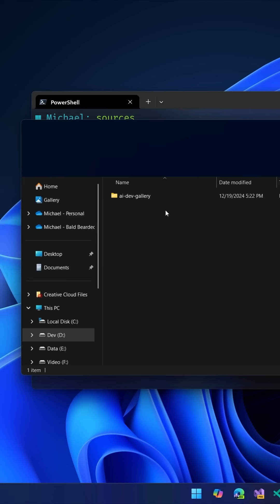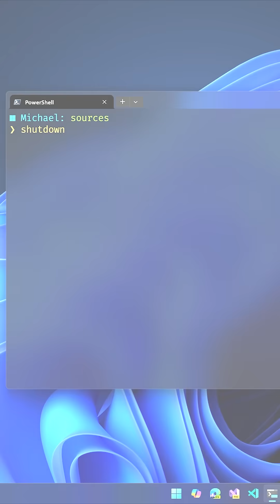Mastering Windows Command Line Tricks Saves You Time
Windows has several built-in commands that can make you more productive, and many apps that you use can also be started from the command line. This video shows five favorites you should know.